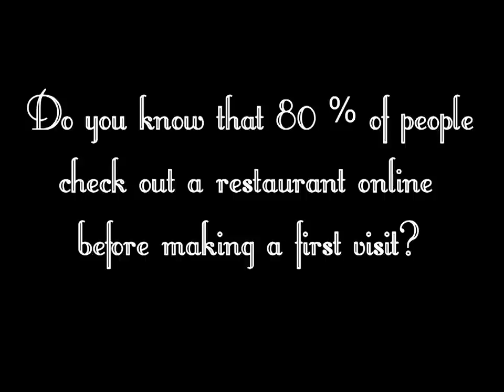Restaurant Marketing Makeovers - HD Video.mpg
To be competitive today, restaurants need to do a better job in marketing.  Jingle House of Pittsburgh offer Marketing Makeovers to improve every aspect of a local restaurant's promotional efforts with Hi-Res Food Photography, HD Web Video Tours, Social Media Marketing, Web Site Revisions, and Facebook Updating Service.